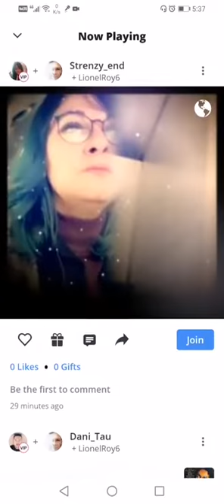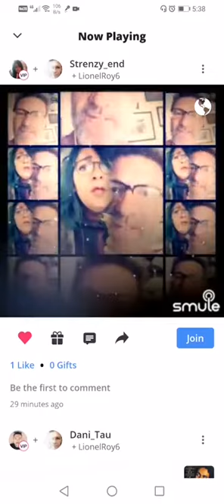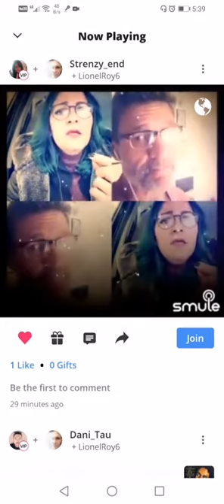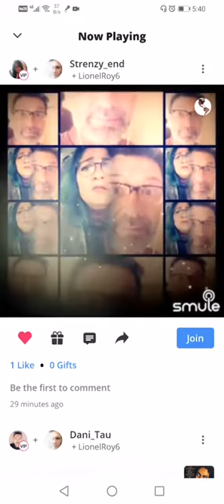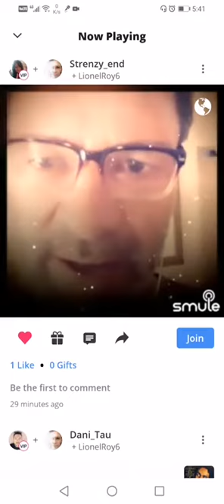I'm an illegitimated alien in New York. Life gets tougher but we get smarter 2022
Daily update on my analysis of the day or week in News (local and glogal) and Creators that I watch. Telling the story of my life, hoping you consider all things in love.
@LIonelRoy88 on Twitter
@XLBaba on TikTok
@lionel_roy_88 on Instagram
@Lionel Roy on Facebook